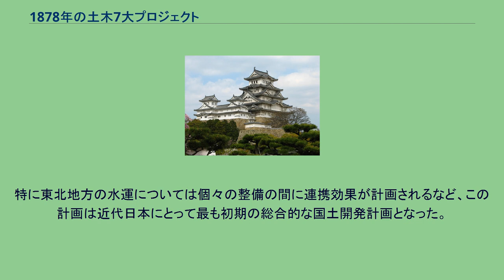1878年の土木7大プロジェクト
1878年の土木7大プロジェクト（せんはっぴゃくななじゅうはちねんのどぼくななだいプロジェクト）は、1878年（明治11年）に立案された、水運を中心とした東日本の交通インフラストラクチャー整備計画。
単に7大プロジェクト、東日本7大プロジェクトなどとも呼ばれる。
立案当時の1870年代には、士族の経済的な救済と殖産興業の推進が政府にとって重大な課題となっていた。
これらを解決するため、1878年（明治11年）3月6日に内務卿・大久保利通は太政大臣・三条実美に「一般殖産および華士族授産の儀」という伺書を提出した。
この中で提言した7大プロジェクトの具体的な内容は、 宮城県の松島湾周辺に新たに港湾を築く（野蒜築港）。
さらに、岩手県の交通の動脈である北上川との間に北上運河を開削する。
工費：35万円。
新潟港を改修し、大型船に対応させる。
工費：31万円。
清水峠に道路を新設し、新潟県と群馬県の間を陸路で結ぶ。
工費は不明。
大谷川の運河と北浦と涸沼間を開削し、那珂港と水運で結ぶ。
工費：20万円。
阿武隈川を改修し、合わせて貞山運河を整備して福島県と仙台を船運でつなぐ。
工費は不明。
阿賀野川を改修し、福島県から日本海へのアクセスを向上させる。
工費は不明。
印旛沼と検見川を運河で結び、東京までの運路を設ける（印旛放水路）。
工費：20万円。
というものであった（工費は当初の予定）。
総予算は150万円だったという。
また対象の選定に際しては、1876年（明治9年）の明治天皇による東北御幸の際の各県知事からの請願が参考にされている。
3.の清水越を除き、ほとんどが水運の整備事業となっている。
これは、当時は国内の鉄道整備がまだ緒に就いたばかりであり、江戸時代以来の廻船などが運輸の中心であった事が理由とみられている。
特に東日本では、この計画から5年後の1883年にようやく上野駅と熊谷駅の間で路線が開業した段階であった。
大久保はファン・ドールンらの技師に調査と具体的な計画の立案を命じた。
大久保自身は伺書の提出から2ヶ月後に暗殺されたが、多くはその後も計画が進められた。
野蒜築港や清水峠の整備は完成から数年内に起きた天災による破壊で復旧が困難となり建造物が放棄されるなどして完全な失敗に終わったが、阿武隈川と貞山運河の整備は地域の水運を活性化させ、安積疏水を含む阿賀野川整備は電力や農地を新たに産み出した。
一方、大谷川や印旛沼の運河は計画が中止ないし延期されたという。
特に東北地方の水運については個々の整備の間に連携効果が計画されるなど、この計画は近代日本にとって最も初期の総合的な国土開発計画となった。